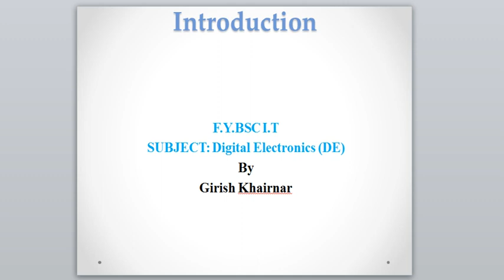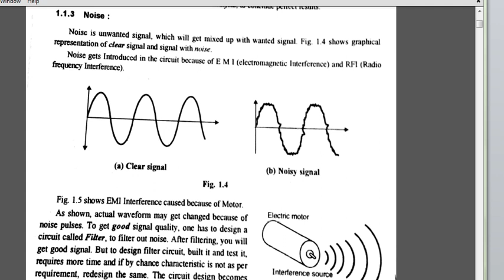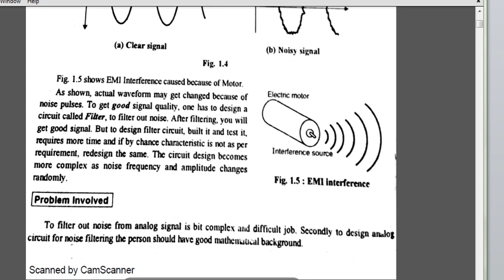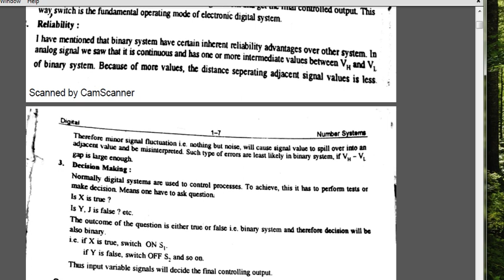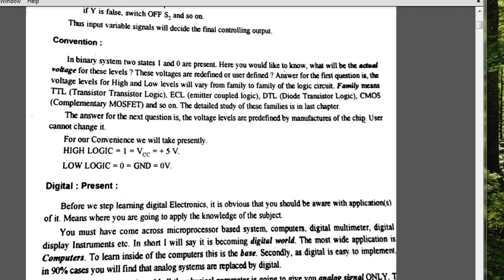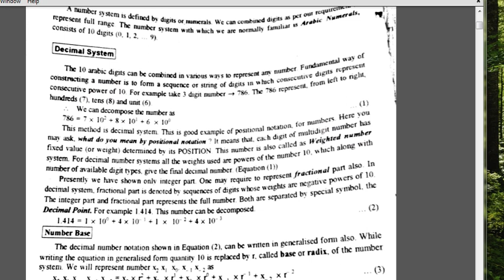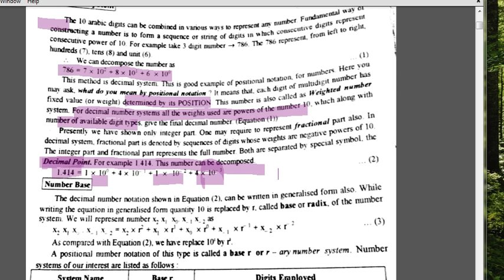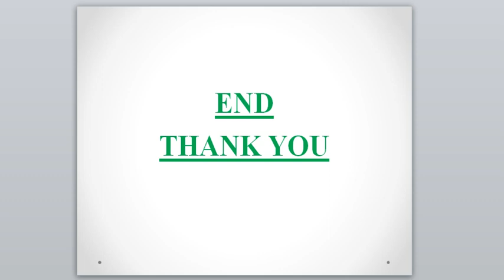F.Y.IT DE VLOG-2 UNIT-1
In this video unit-1 following topics are explained.
1.Analog system.
2.Problem associated with analog system.
2.Noise.
3.Example of digital system On & Off switch.
4.Number system.
5.Types of number system.
6.Decimal number system.
Please Watch Till The End